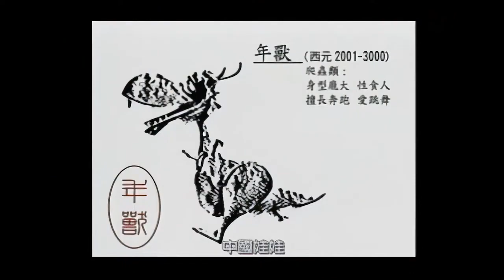中國娃娃 China Dolls — 發財發福中國年 (Official Music Video) [Remastered]